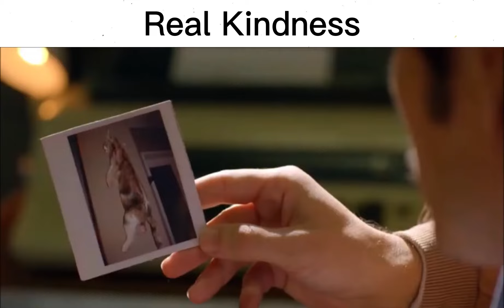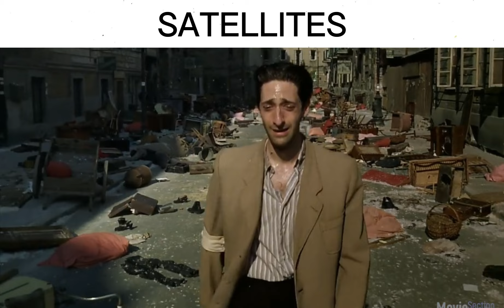NIKKE OST be like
nikke ost is banger, for real